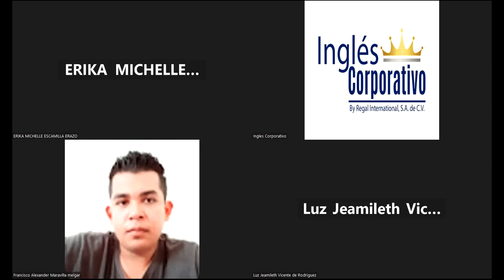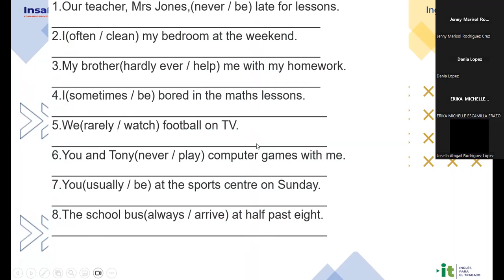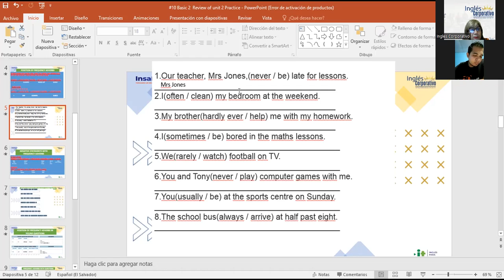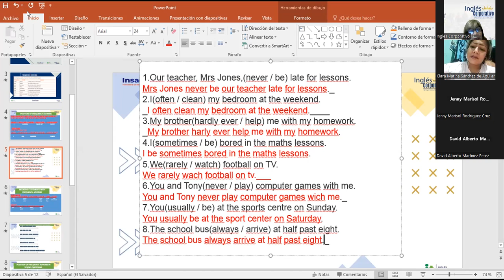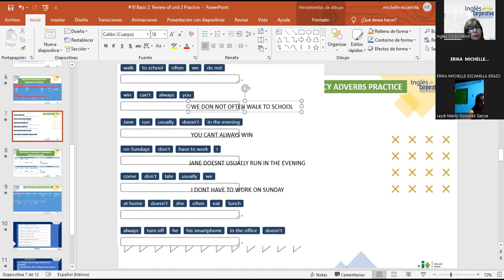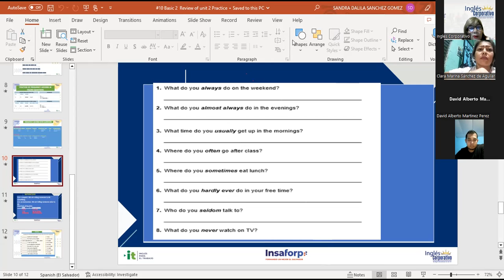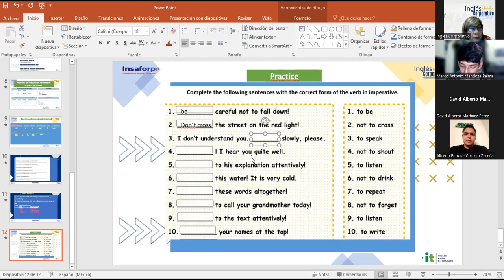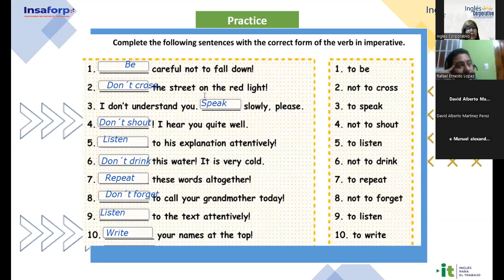Sesión 10-12-06-2023-29750-8048-0093/2023-Sánchez-Review of Unit 2 and Practice